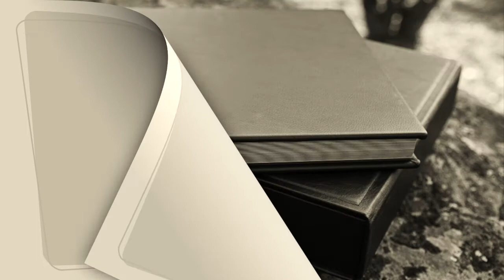Киев (Kyiv) в фотографиях Александра Ранчукова / Kiev in photographs by Alexander Ranchukov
Киев (Kyiv)  в фотографиях Александра Ранчукова

Київ у фотографіях Олександра Ранчукова

Kiev in photographs by Alexander Ranchukov

Музыка
Киевский вальс - Музыка: П. Майборода Слова: А. Малышко 1950г. Исполняет: И. Кобзон и Т. Повалий

Kiev Waltz - Music: P. Maiboroda Lyrics: A. Malyshko 1950г. Performed by: I. Kobzon and T. Povaliy

Alexander Ranchukov is one of thew most respected photographers from the Ukraine... He is an author , exhibitor and illustrator of a number of publications on photography. He regularly holds exhibitions in the Ukraine as well as in France, Germany, USA, Poland ahnd Lithuania. He lives and works in Kiev.